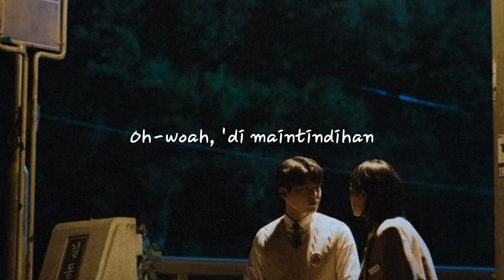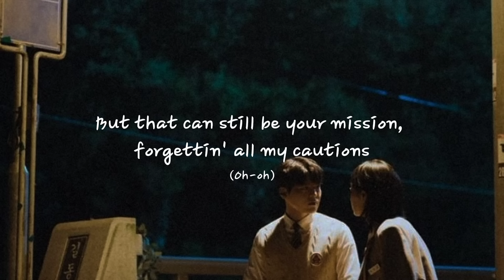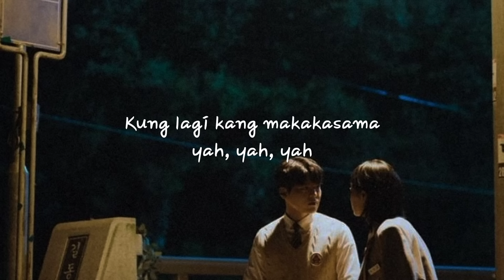DENȲ - 'Gusto With Ya' Lyrics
by yxnini